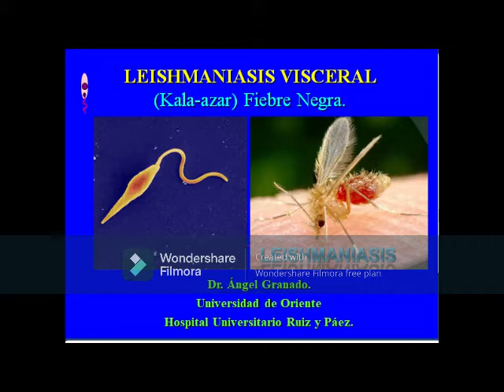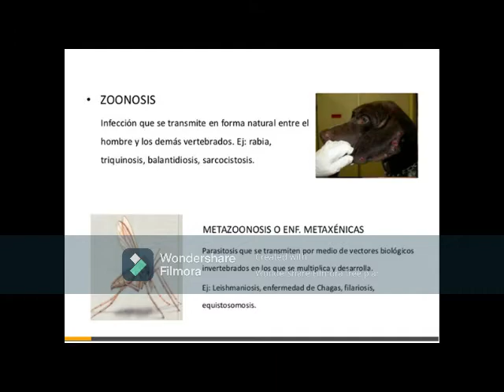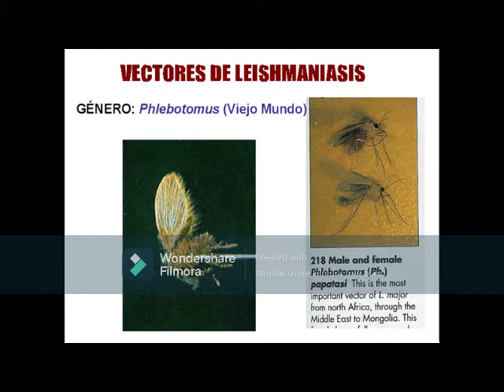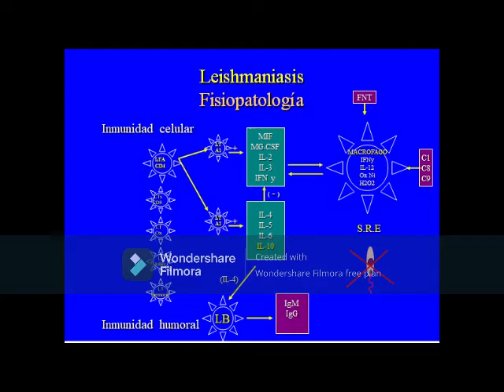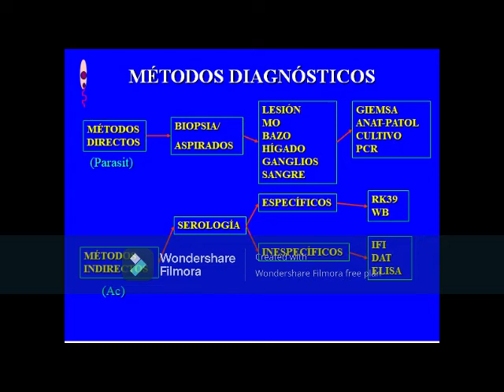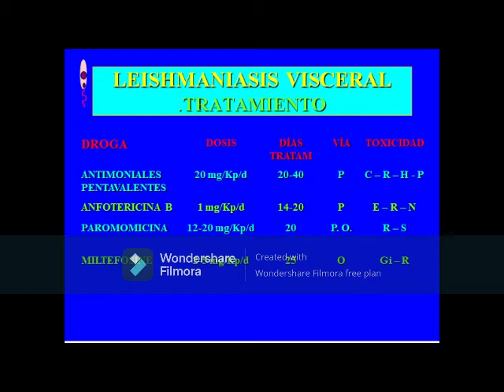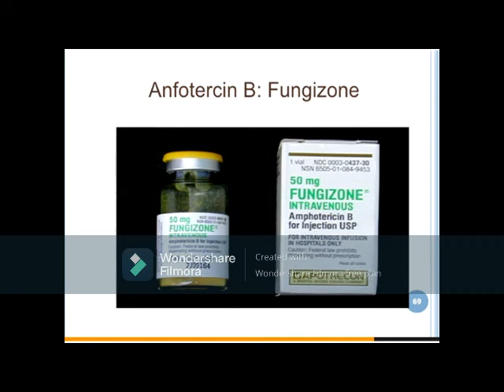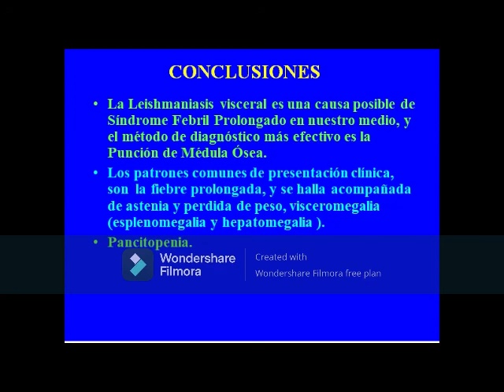LEISHMANIASIS VISCERAL-Dr. Angel Granado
LEISHMANIASIS VISCERAL